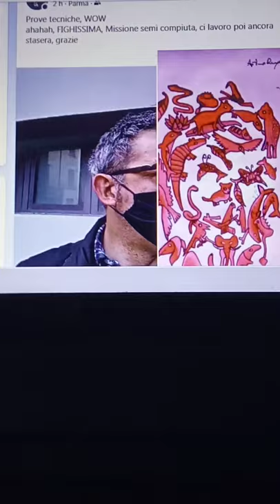Agostino Russo - prove tecniche per una mia opera di "Video Arte"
Tra  Strada Costituente e Strada Nino.Bixio.
"Questa è ancora una bozza"
by Agostino Russo

In foto: Un mio vecchio "Autoritratto" - Vinarello (diluire la pasta di acquerello, piuttosto che con acqua. con il vino), su Carta,, Formato A4, Anno 2012